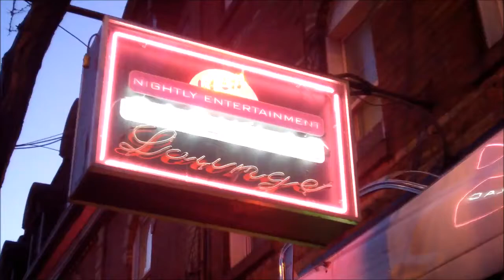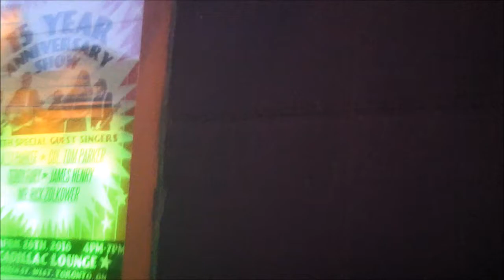Cadillac Lounge, Wayward Angels, Sin City Boys Musicians In Bars Getting Beer e5.5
Farewell to the Cadi!
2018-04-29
cheers!-b   ♫♪ *¨*•.¸¸..★ ♪♫ ♫♪

videography by b!||yzee - torontorox!